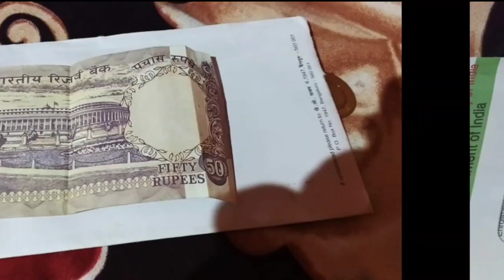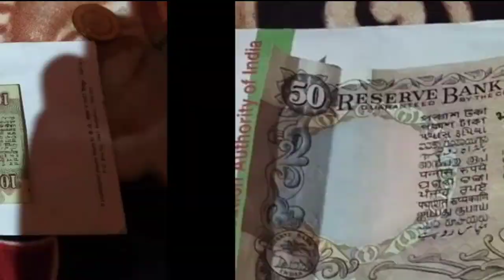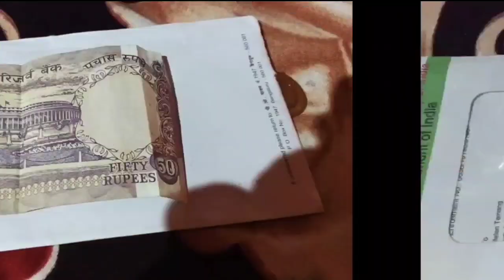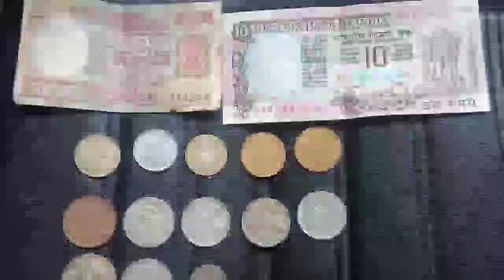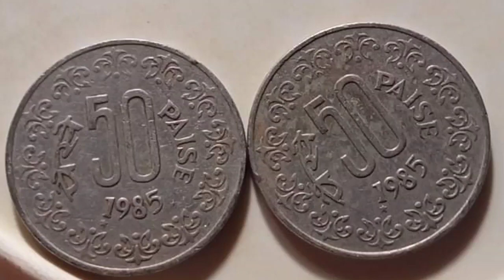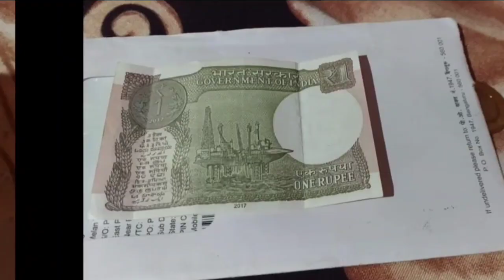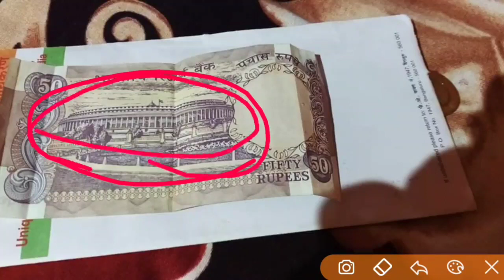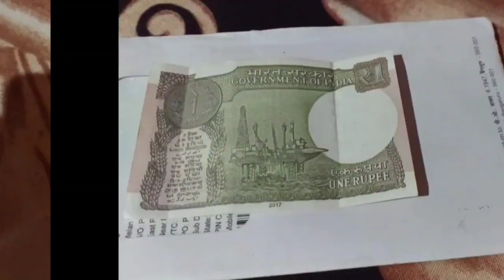अब पुराने नोट और सिक्के बेचने के लिए नहीं ढूंढना पड़ेगा कोई बायर! sell easily your rare currencies📲🔥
अब पुराने नोट और सिक्के बेचने के लिए नहीं ढूंढना पड़ेगा कोई बायर! sell easily your rare currencies📲🔥2022🔥📲🔥📲🔥

Biggest Old Coin Exibition 2022🔥🔥

1 rupees old coin price
2 rupees old coin price
5 rupees old coin price
10 rupees old coin price